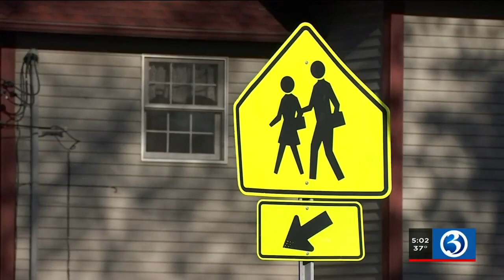Video: Student struck by vehicle while in crosswalk near Plainville High School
A student was struck by a vehicle while in a crosswalk near Plainville High School Tuesday morning.